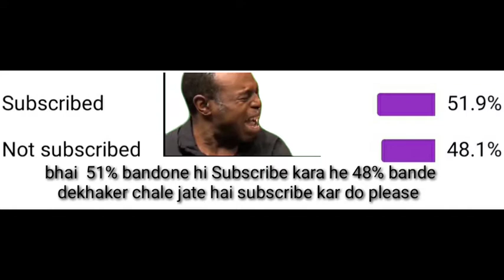|| M8N M60 || [ The Rohan M60]